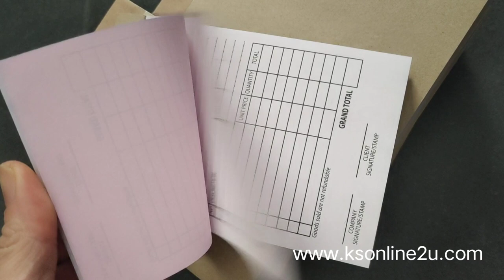receipt book ( bill book) stapler binding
*single color printing
*stapler binding
*with numbering
*with perforated line(tearable)
*no carbon paper required
*front page white,second page pink (custom paper color available)
*size 90mmx120mm

custom made / custom size available